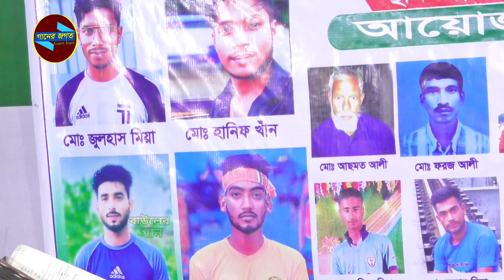আরে ও মদিনা জানে ওয়ালা যাবার বেলায় দিও তোমার পাক চরনের ধোলা । শিল্পী ইতিশা । Ganer Jogot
Ganer Jogot গানের জগত এ নতুন নতুন বাউল গান বিচ্ছেদ গান ভাবের গান ভাওয়াইয়া গান মুর্শিদি গান নবীর শান খাজার গান আরো ভিবিন্ন দরনের গান সবার আগে পেতে আমাদের গানের জগত ইউটিউব চ্যানেলটি সাবস্ক্রাইব করুন । গানের জগত এর গান গুলো ভাল লাগলে অবশ্যই লাইক কমেন্ট শেয়ার করতে ভুলবেন না  । ধন্যবাদ সবাইকে